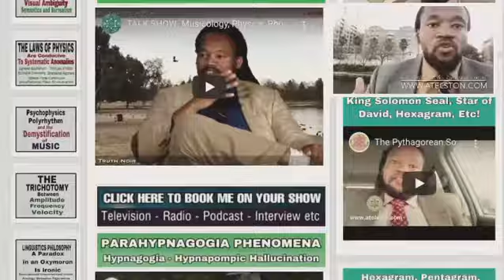Omniscient/Omnipotent/Omnipresent/Targeted Individual/Gangstalking PT3971 Composing, Arranging Music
OMNISCIENT, OMNIPOTENT, OMNIPRESENT; SCIENCE; IDEALISM, MATERIALISM, DUALISM, MONISM, NON-DUALITY, SOLIPSISM, TARGETED INDIVIDUALS, GANG-STALKING, CHOSEN ONES; CROSSDISCIPLINARY, MULTIDISCIPLINARY, TRANSDISCIPLINARY, INTERDISCIPLINARY ANALYSIS ~  PART 3971 (MMMCMLXXI) COMPOSING AND ARRANGING, MUSIC-THEORY & SHEET-MUSIC!
🐈‍⬛TRANSCENDENTAL AMBASSADOR! 🐈‍⬛